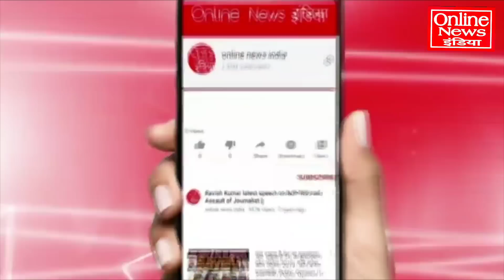24 साल पुरानी बुलेट 27 साल पुरानी BJP पर भारी पड़ी, गुजरात का अजब-गजब चुनाव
24 साल पुरानी बुलेट 27 साल पुरानी BJP पर भारी पड़ी, गुजरात का अजब-गजब चुनाव